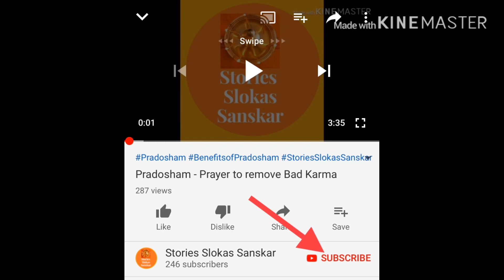Significance of Ram Navami, How to do Ram Navami Pooja and Benefits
Significance of Ram Navami,
Story of Birth of Lord Rama,
How to do Ram Navami Pooja and Benefits;